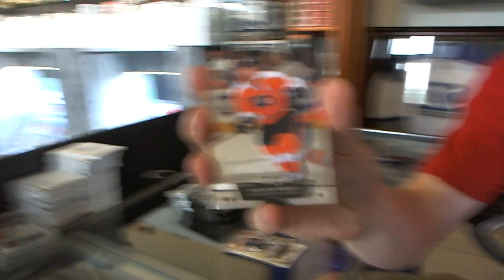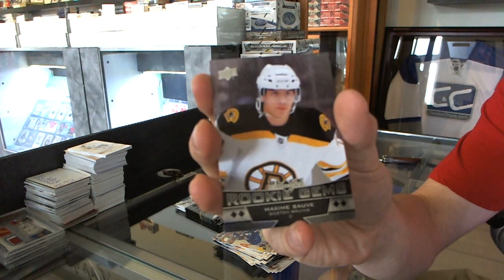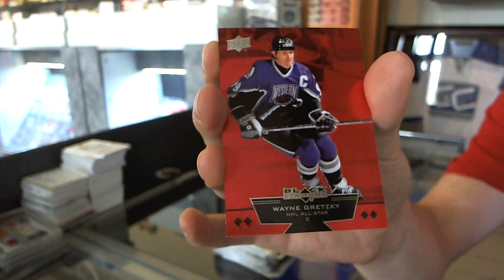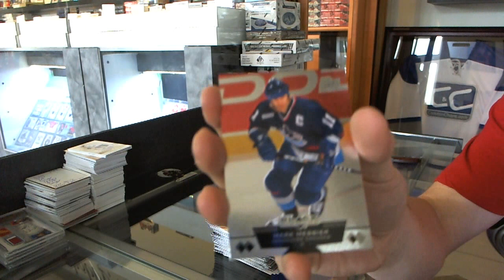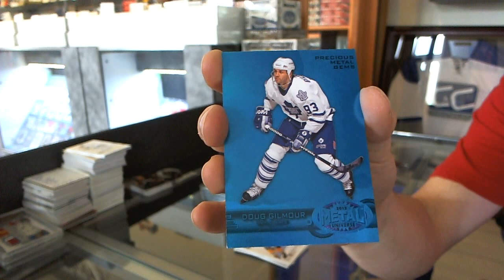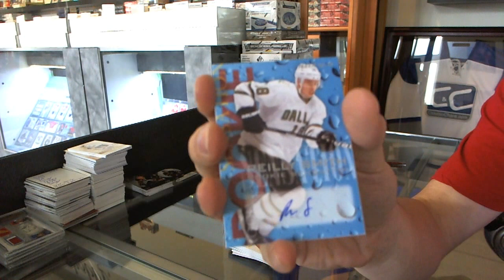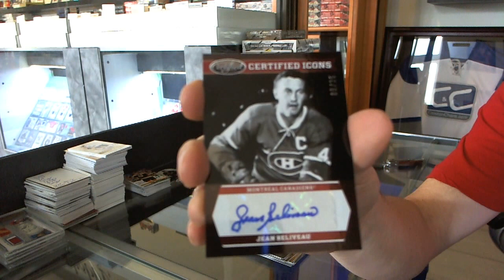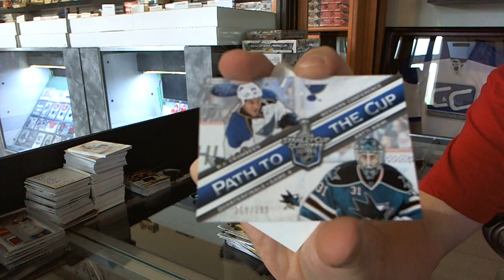12-13 Retro, Certified & BD Hockey 3 Box Break - C&C #3687